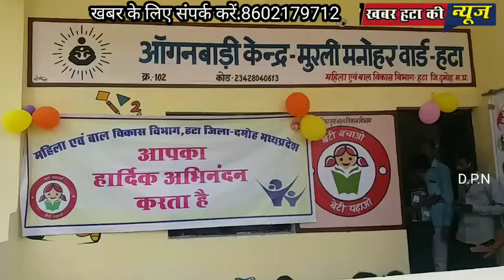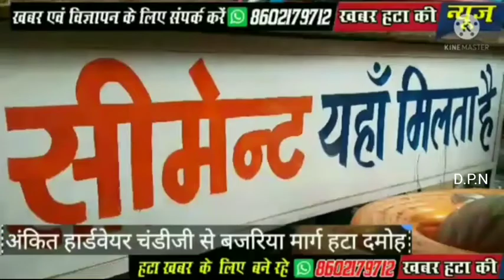वीडियो कान्फ्रेंसिंग के माध्यम से सीएम ने किया नवनिर्मित आंगनवाड़ी केंद्रों का लोकार्पण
*खबर हटा के साथ दीपक पटेल की रिपोर्ट*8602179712*
शहर की पांच आंगनबाड़ियों का लोकार्पण किया गया